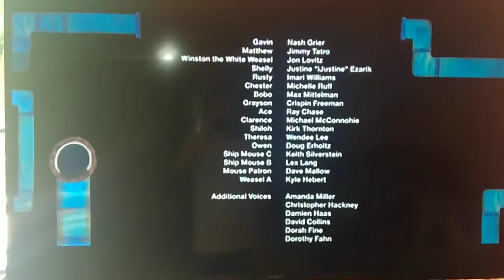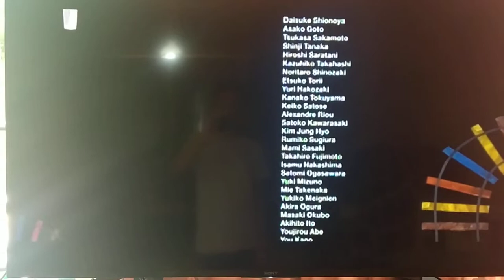Air Bound:End credits Song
After Gavin beat Winston the Leader Of the Weasels Dream Island is now at peace once again for now

Song:Miracle By Parker Theory

Air Bound is owned by Shirogumi and distributed by Lionsgate and Published by Grindstone Entertainment Group and internationally by SC Films

And pls YOUTUBE DON'T REMOVE THIS PLS IM BEGGING YOU REALLY IM BEGGING YOU